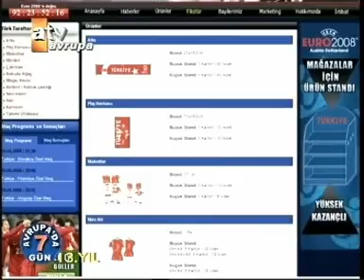Avrupada 7 Gün 375. Program ~ 23.03.2008 ~ 9. Bölüm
Fatih Güllapoglu & Avrupada 7 Gün 375. Program ~ 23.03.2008 ~ 9. Bölüm ~ Konuklari: Zeynep, Mehmet Selim Arıkbaş ve Kickbox'un Dünya Şampiyonu kralları...